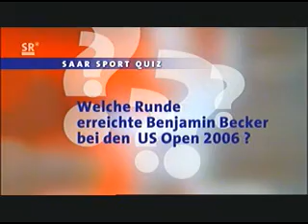TTSV Saarlouis-Fraulautern zu Gast in der SR-Sportarena - Teil 2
Der TTSV Saarlouis-Fraulautern nach dem Saisonauftakt 2009/2010 gegen Hannover 96 zu Gast in der SR-Sportarena